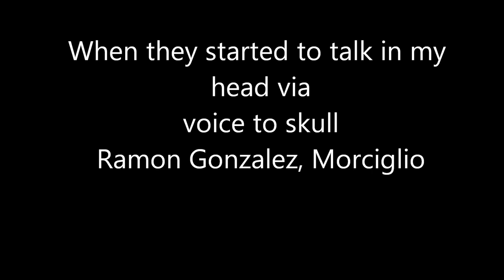FIRST TIME I HEARD VOICE TO SKULL